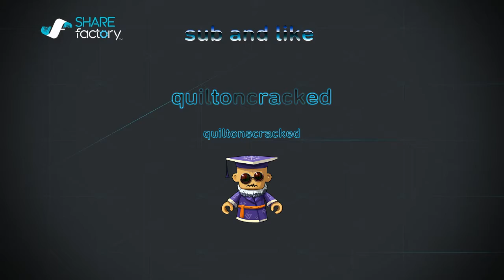Zone wars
SHAREfactory™